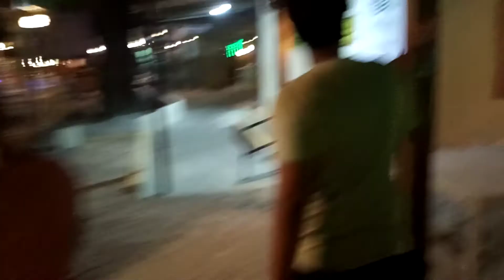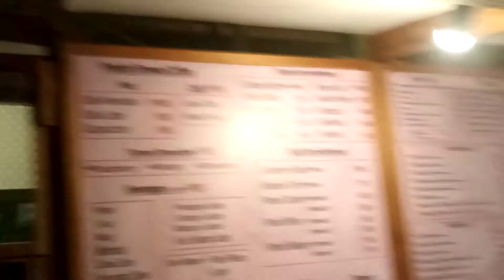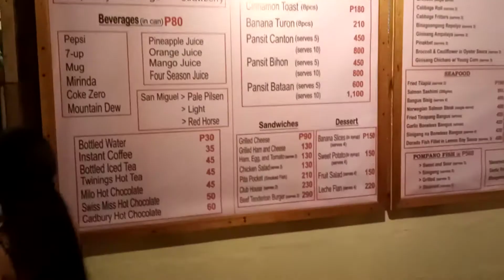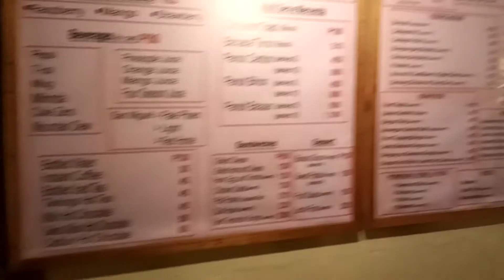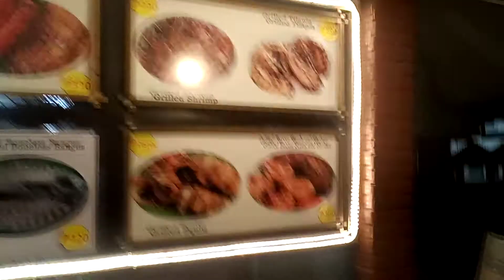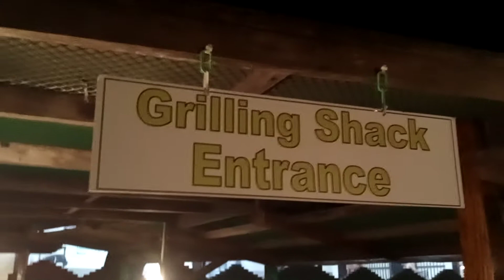Spending the night and day at All Hands Beach Resort in Subic.. Part 1